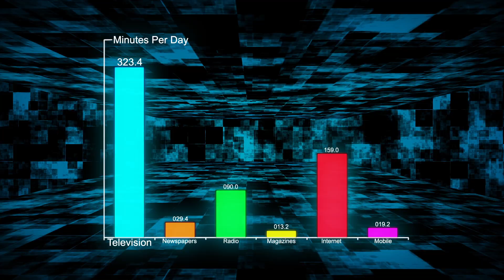KOBF Promo 2013 30 v2